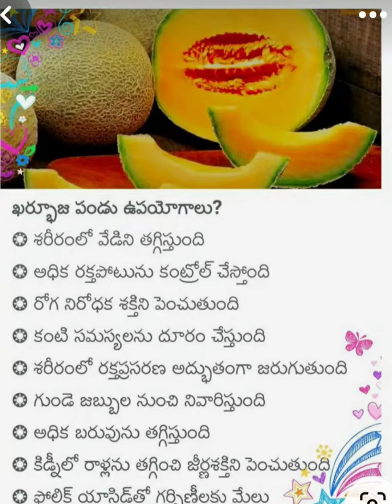30 March 2023